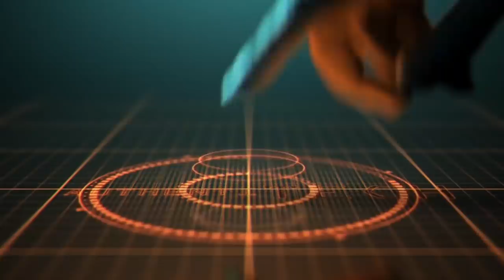★ VOCÊ NÃO NASCEU PARA IMPORTAR DA CHINA!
Neste vídeo eu conto um pouco da experiência que tenho com importações. Antes de criticar, ofender, xingar etc, assista até o final e entenda o que estou falando.

Importar é uma verdadeira terapia, você precisa ter paciência, e saber controlar a sua ansiedade. Antes de importar seja lá o que for, leia bastante, aprenda, e principalmente coloque na sua cabeça que aquele produto que você comprou pode chegar rápido ou não, e isso não pode tirar o seu sono!

Logo abaixo você vai encontrar os meus grupos de cupons onde divulgo cupons e ofertas todos os dias, sempre de lojs confiáveis, lojas que eu além de ter feito diversas compras, tenho contato diário com eles também.